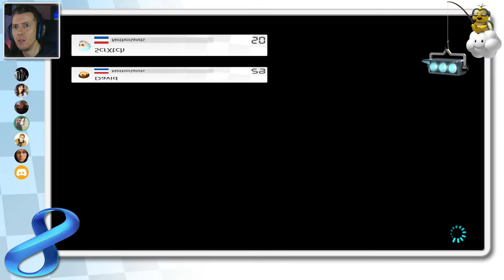LIVE: Mario Kart (Nov 02)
ScrXtch plays with his brother so he just has one JoyCon! Will this be his handicap??
Who will finally beat him???